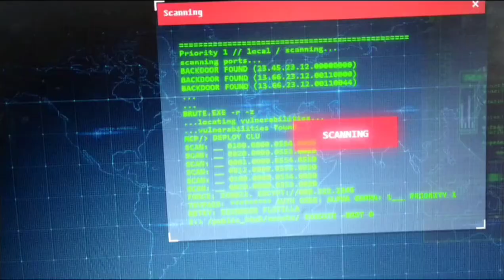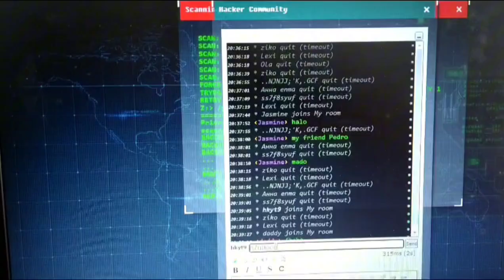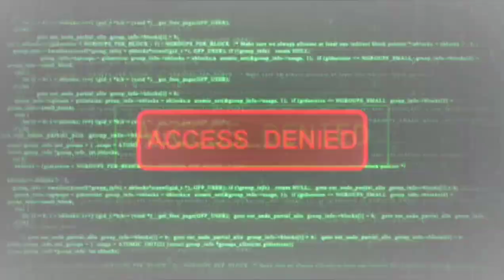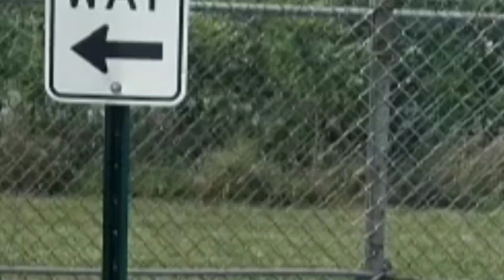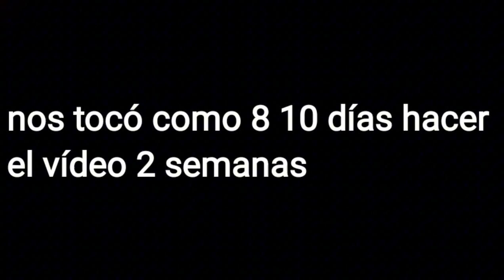Misión imposible en la vida real